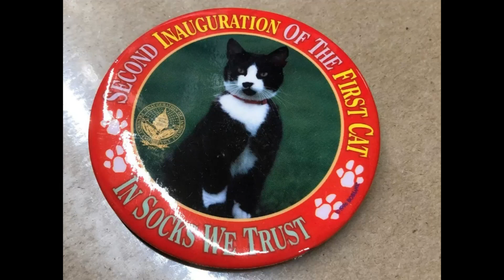Socks - the Out House to White House cat that preceded Larry the Cat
Socks captured the hearts of millions like Larry is doing today.  Arguably Larry has done better and hopefully can live to at least 20 like Socks.